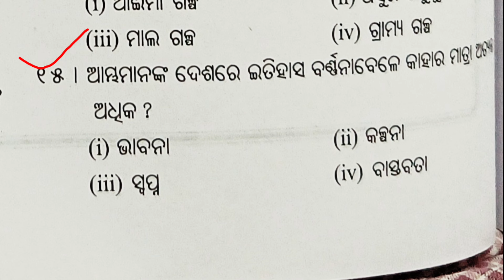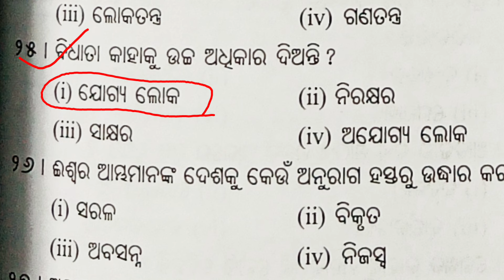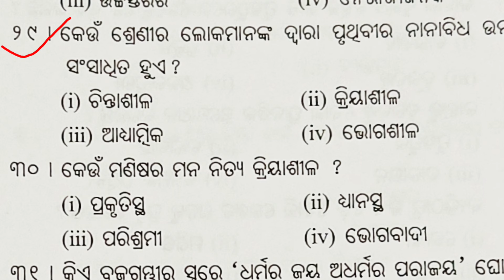||ଇତିହାସ MCQ||MIL Odia||plus two second year Sahitya||CHSE Exam'24||itihasa